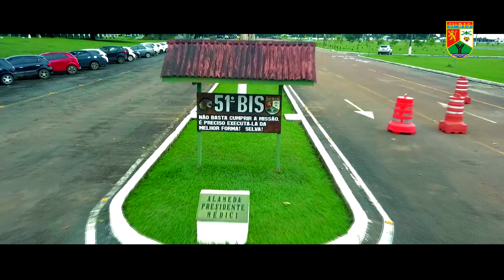A história do 51º Batalhão de Infantaria de Selva